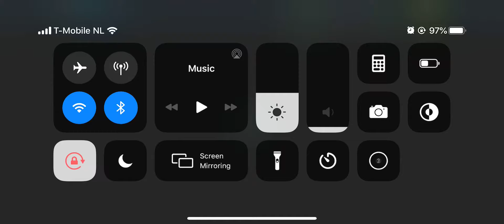FIFA Mobile World Tour EFL Championship England 11